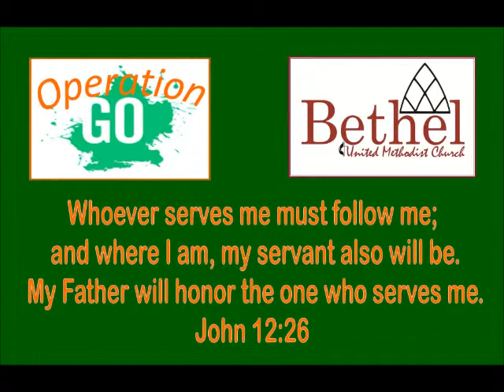Operation Go 2013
Operation Go is a service week dedicated to serving those in our local community here in Midland and other nearby areas of Cabarrus and Stanly counties. It was held the week of October 28 through November 2.